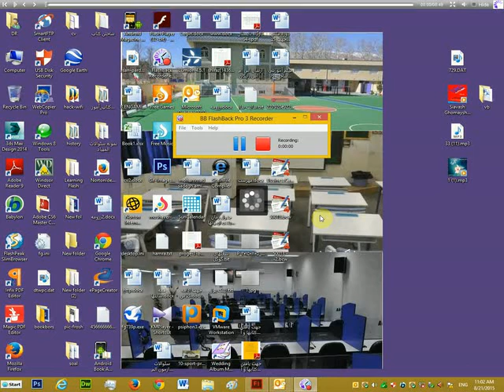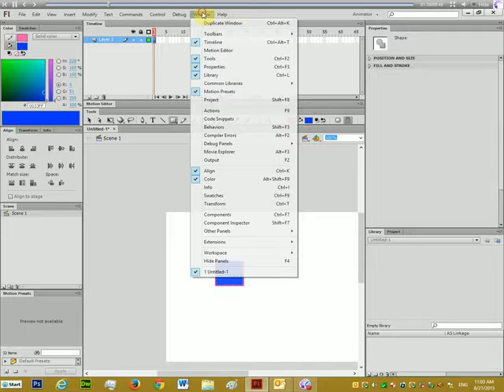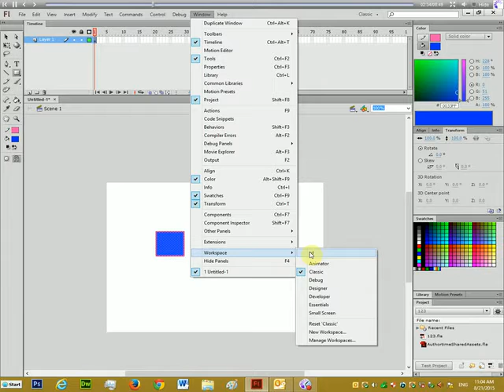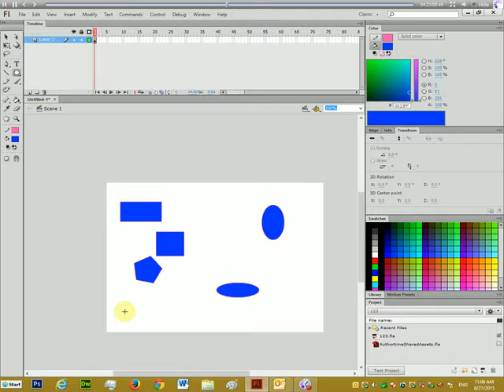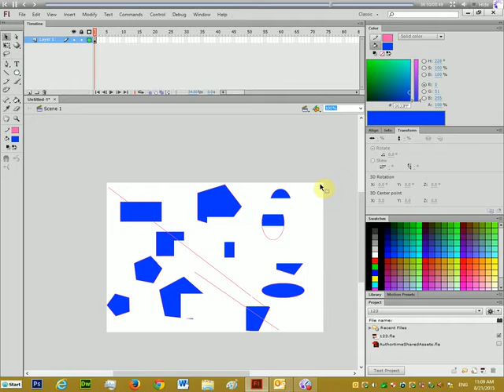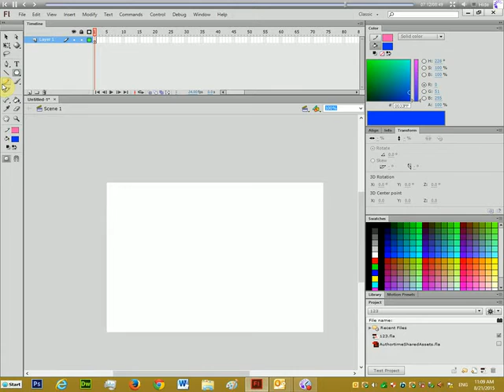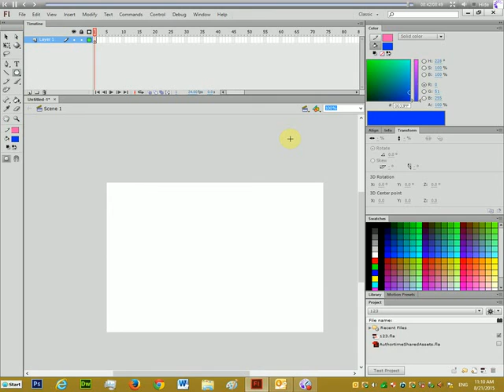آموزش فلش cs شماره 1 جهت کلاسهای ششم و هفتم و هشتم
آموزش نرم افزار فلش به روش ساده مهندس محمد صادق امینی نی ریز